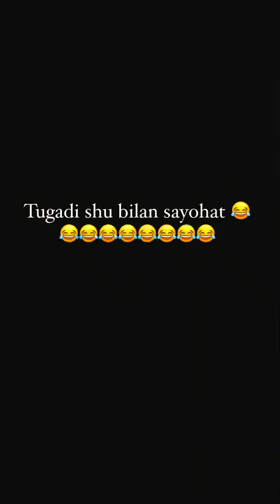Onam bilan Soqoqqa chiqdik